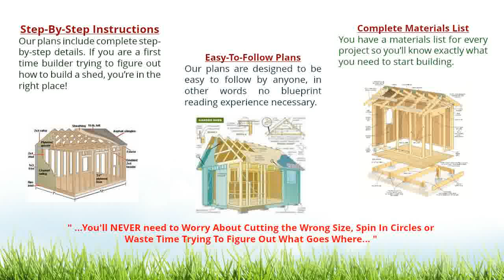FREE Woodworking Plans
MyShedPlans offers the most complete home project resource you can buy on the Internet.

It is bursting with plans for over 12,000 woodworking projects! You will find plans for birdhouses, garden furniture, sheds, full size decks, and everything in between. If it can be made out of wood, it will most likely be here. After all, 12,000 pretty well covers the gamut of whatever you might like to build! Toys are included, too. All plans are complete from start to finish, and include material lists, detailed diagrams, and explicit step by step instructions.

Many different designs for each type of project are also included. For example, there are hundreds of designs for outdoor buildings, from small sheds all the way up to a complete stable. Choose whatever type of shed or storage house is right for you. Pick from fancy ones or more utilitarian designs.

What if you do not have carpentry skills?

No worries. it brings you up to speed with professional tips and tricks used by the pros. Learn how to handle carpenter equipment, follow the right safety rules, and how to do your projects professionally so that they will look good and last.

Last fall I had the need for a new shed to store my garden tractor in. Since I had a large number of used wooden pallets on hand. I decided to put them to a good
These 7×7 shed plans & blueprints show you how to build a modest garden shed with an optional hutch. This shed can be used for storage or as an outhous.
Feb 13,  - Determine early what you want to build your shed out of. It will help you down the road when you want to get quotes. For instance, what type of
U-Bild offers full-size and downloadable DIY woodworking plans, projects and patterns for woodworkers and crafters of all skill levels.
Nantucket Sheds builds custom-crafted wooden sheds in 3 distinctive styles (Classic Sheds, Saltbox Sheds, & Loft Sheds); offered at 21 shed dealers throughout
Results 1 - 11 of 14 - Find shed plans that you can use to build a storage shed to fit any  is the Materials List and Construction Drawings for the Garden Shed,
Apr 19, 2017 - plywood gussets. To speed up the assembly process, build all the trusses on the shed floor before erecting the walls. Start by cutting all the rafters to length with a 40° angle at one end of each. Cut 2 x 4s to 10 ft. long for the bottom chords of the trusses.
Jun 1,  - (The blueprints for our home even included plans for a matching outbuilding. )So while we  Southern Living Sugarberry plan garden shed
Woodworking Project Ideas. Woodworking Wood Storage; Bird House Plans House Finch. Folding Bench And Picnic Table Combo Plans!!! Folding Adirondack
Apr 27,  - Shed Plans & Outdoor Storage Solutions. Store your bicycles, garden tools, recreational toys & other seasonal necessities like snow blowers
Apr 15,  - Every woodworker looks for free woodworking plans. Search free woodworking plans on Google and you will get over 5.3 million pages full of
Jul 21, 2017 - This article shows the many options available when it comes to building a shed base.
This article from our FREE SHED PLANS collection discusses the basics of how to find the best FREE SHED PLANS on the internet. It is real easy if you follow

build a shed
build shed
build shed plans
building a shed
free shed plans
free shed plan
garden shed
garden shed plans
garden sheds
garden storage sheds
garden storage shed
outdoor shed
outdoor sheds
outdoor storage sheds
plans for outdoor shed
plans for a shed
plans for shed
shed blueprints
shed building
shed building plans
shed plan
shed plans
shed plans free
sheds plans
storage shed
Man cave-she cave- garden office